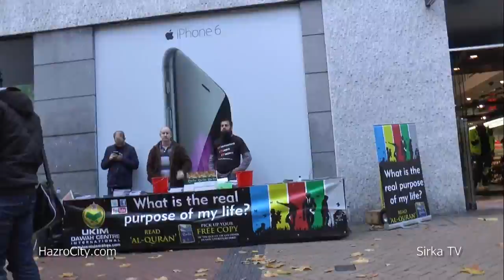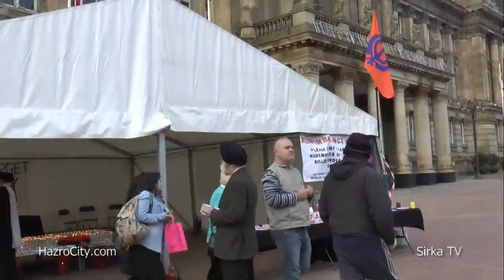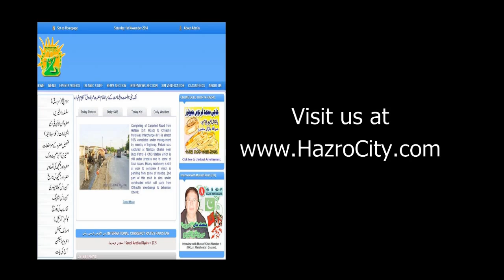Birmingham City, professional video documentary by Yasir Amin for